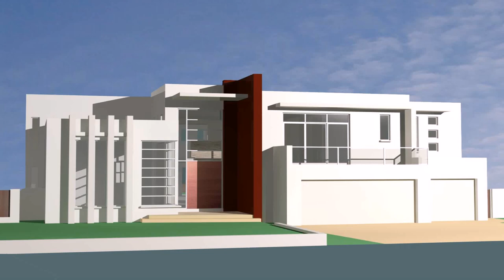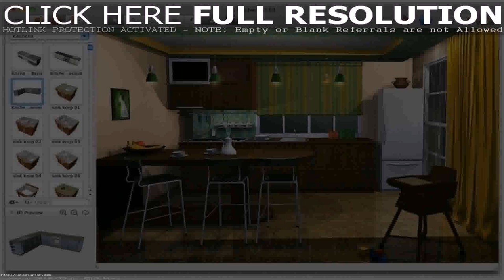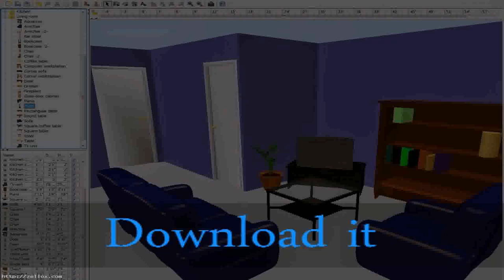3d Home Design Software In India (see description)